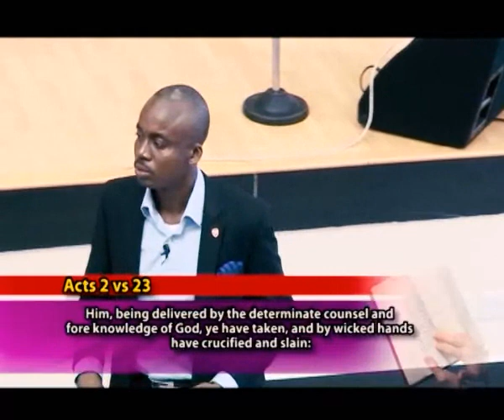Spirit of Liberty - Episode 5